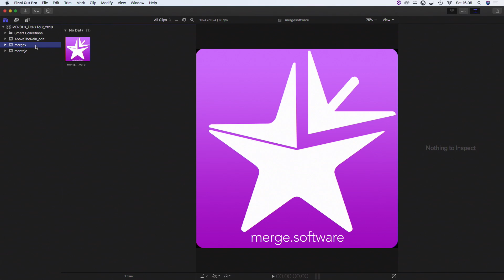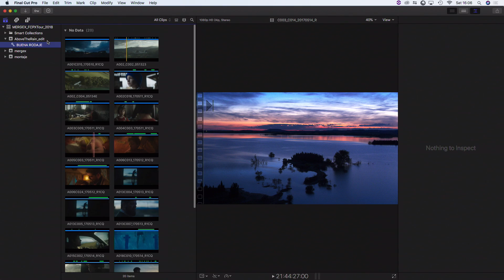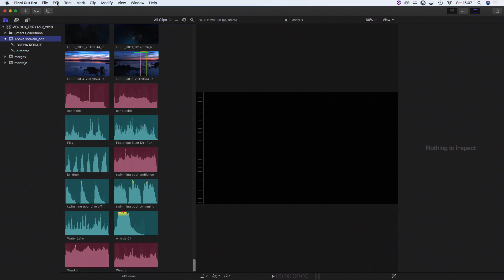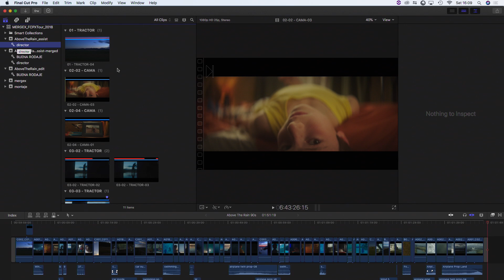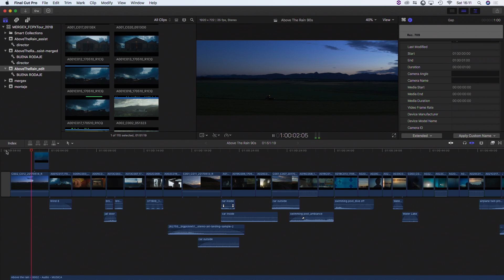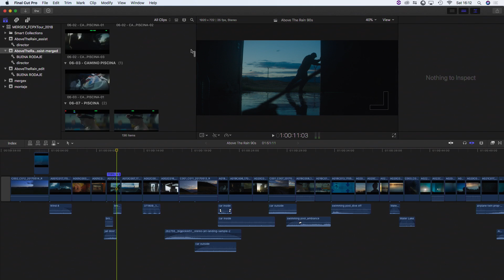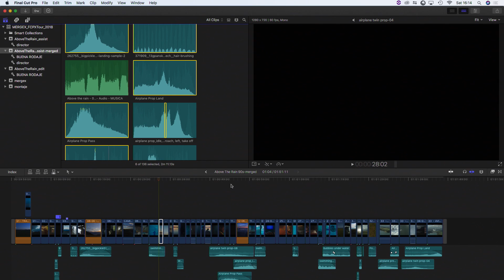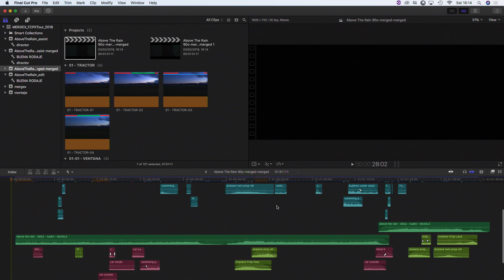What's New in Merge X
At the FCPX Tour Madrid 2018 event, Perig Guinamant (Merge Software) gave a sneak-peak of Merge X 1.2. This free update has finally hit the App Store and includes the ability to merge metadata from Event clips into Project (timelines), a feature that enables many interesting workflows for FCPX users. The new version of Merge X also adds support for the latest FCPXML 1.8, introduced in Final Cut Pro X 10.4.1. Check out the official website (merge.software) for more info!